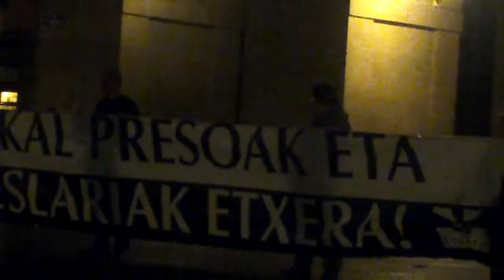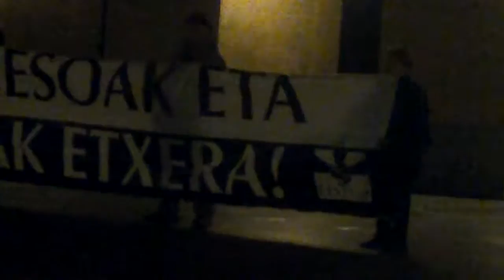Euskal presoak etxera Donostia 2013-10-11